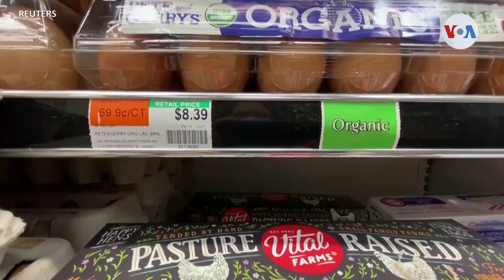Presidente Biden: “Derecho al aborto en la boleta”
El presidente Joe Biden prometió que el primer proyecto de ley que enviará al Capitolio el próximo año buscará proteger una sentencia de la Corte Suprema que tuteló el derecho aborto en 1974 y que el máximo tribunal revocó este año. Iacopo Luzi de la Voz de América. en la Casa Blanca nos explica.

¡Visítenos!